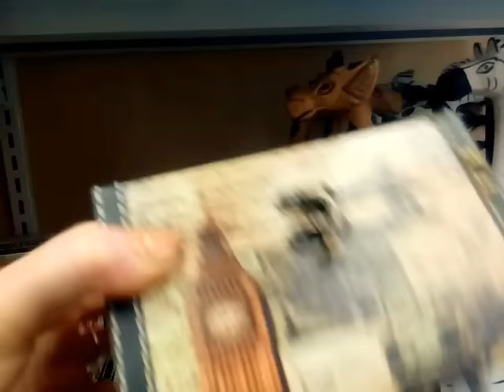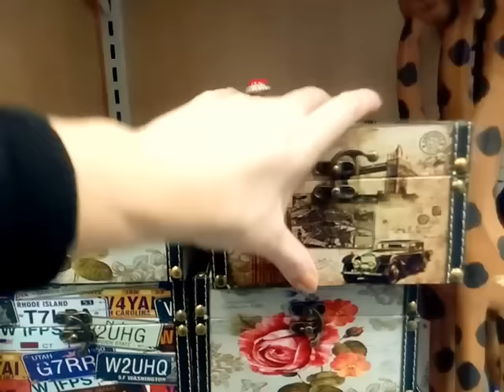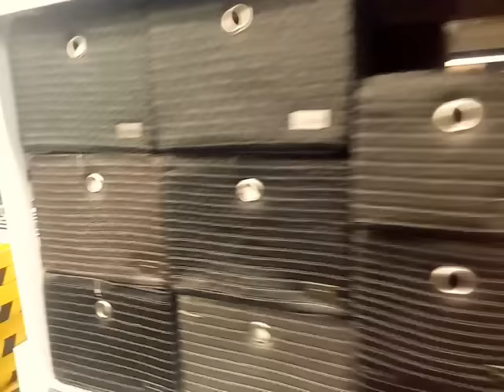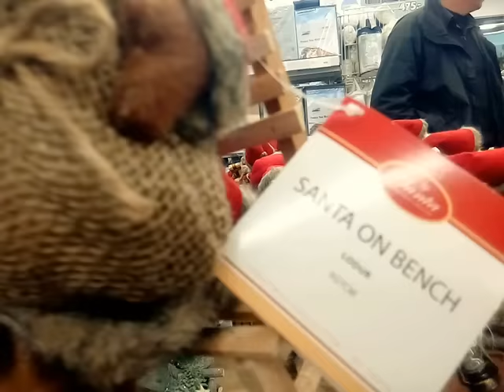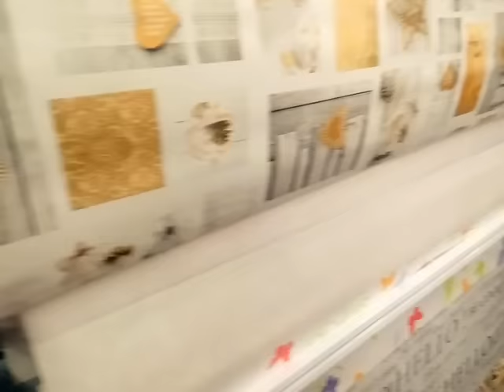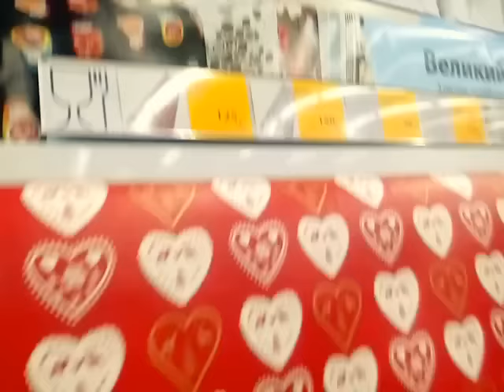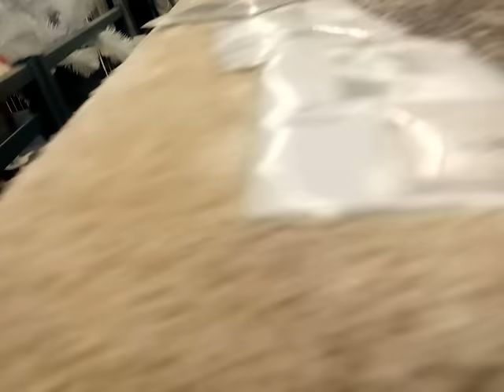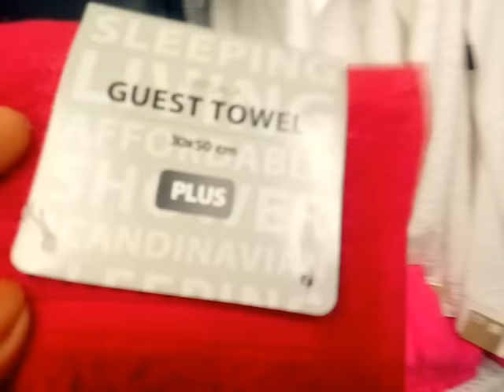ВМЕСТЕ ПО МАГАЗИНАМ 4.12.17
МАСКА ОТ МОРЩИН С АСПИРИНОМ ТВОРИТ ЧУДЕСА